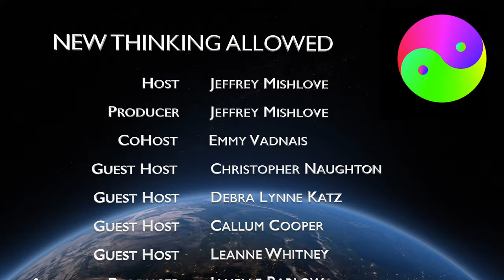The Soul's Journey: Karma and Reincarnation with Dena Merriam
Dena Merriam is author of a series of books based upon her past-life memories. They include My Journey Through Time: A Spiritual Memoir of Life, Death, and Rebirth; Rukmini and the Turning of Time: The Dawn of an Era; The Untold Story of Sita: An Empowering Tale for Our Time; When the Bright Moon Rises: The Awakening of Ancient Memories; and, most recently, To Dance with Dakinis: In Search of Self. She has been practicing kriya yoga for many decades.

Here she describes the process by which her memories came to her and how she elaborates upon them to write her books. She emphasizes the karmic patterns that recur from lifetime to lifetime.

00:00 Introduction
03:43 Poetic license
08:26 Past-life memory recall
16:22 Scientific studies of reincarnation
23:10 Karmic relationships
28:18 The mystery of Babaji
35:25 The intermission between lifetimes
38:45 The size of the soul
41:12 Relative and absolute truth
46:43 Conclusion

Edited subtitles for this video are available in English, French, German, Spanish, Italian, Portuguese, Russian, and Swedish.

Check out the New Thinking Allowed Foundation There you will find our incredible, searchable database as well as opportunities to shop and to support our video productions – plus, this is where people can subscribe to our FREE, weekly Newsletter and can download a FREE .pdf copy of our quarterly magazine.

To order high-quality, printed copies of our quarterly magazine: NTA-Magazine.MagCloud.com

To order To Dance with Dakinis by Dena Merriam, go

To order My Journey Through Time by Dena Merriam,

To order The Untold Story of Sita by Dena Merriam,

To order Rukmini and the Turning of Time by Dena Merriam, go

To orer When th Bright Moon Rises by Dena Merriam, go